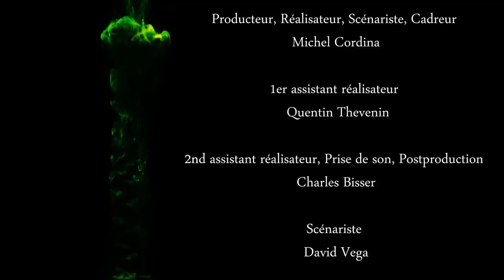EPISODE 7 - FINAL Arborescence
EPISODE FINAL de la saison 1 de la série ARBORESCENCE.
Episode 1, 2, 3, 4, 5, 6 et Préquelle disponibles

N'oubliez pas de mettre la vidéo en 1080pHD dans l'option réglages pour une meilleure visualisation.